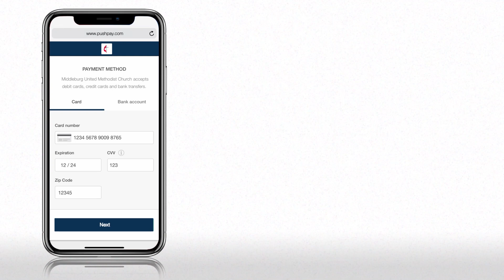11am Sunday Service “Sharing God's Vision”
Sunday Service “Sharing God's Vision” with Pastor Brian Sanderson
Pentecost
11am Sunday Service for May 28, 2023
Sermon Text: Acts 2:1-21

God has powerful and awesome dreams for this world that He wants to accomplish through ordinary people like us. And the only way God will turn those dreams into reality is by pouring out His Holy Spirit on us. God has promised us this gift. Are we willing to pray for it? Are we ready to let God use us for His glory? If so, God can work through us to bring hope and new life to a hurting world.

Streaming License CSPL011737 & Copyright License CCLI #2262778